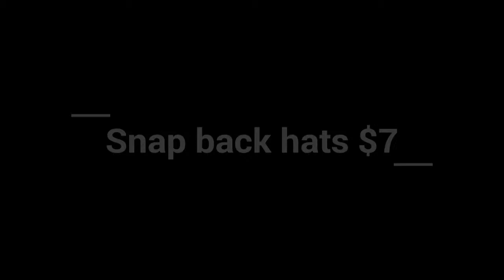Snap back fashion hats for $6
Summer collection snap back hats for the lowest price. We do ship worldwide. In USA Shipping is $3 and worldwide $10.